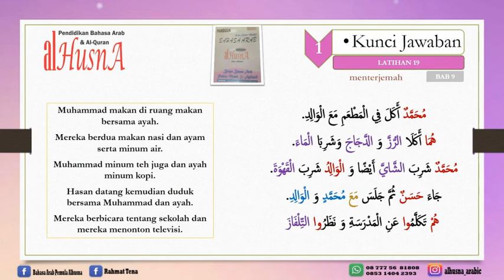11. pembahasan latihan 19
jawban latihan 19